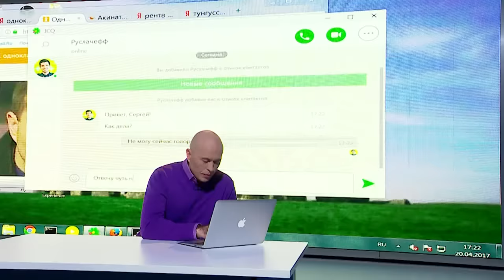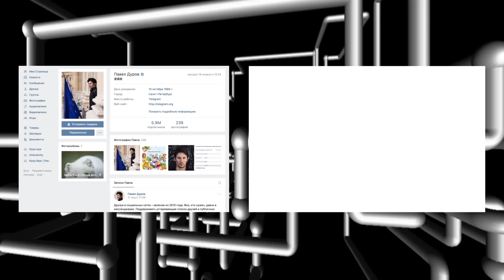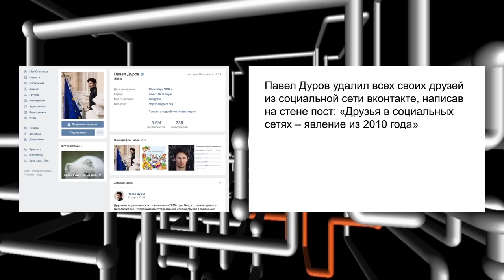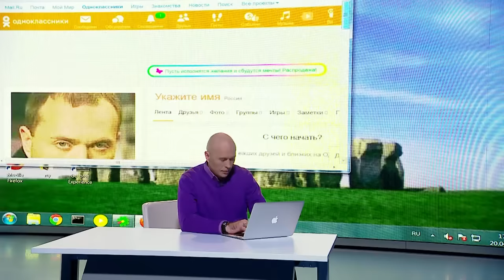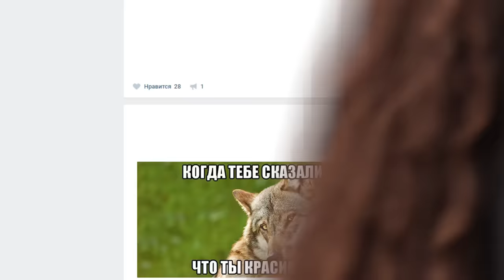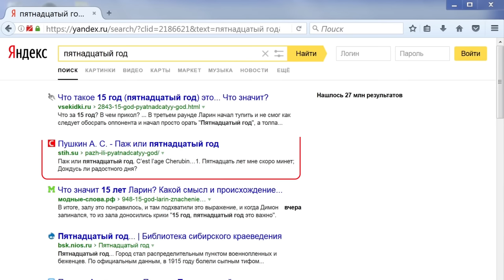Дружко Шоу #1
Почему Джарахов победил Ларина, какие мемы будут популярны на грядущей неделе, что происходит с разделом "В тренде"? Об этом и о многом другом в первом выпуске DRUZHKOSHOW.
Я пришел в интернет, чтобы разобраться в нем досконально и уже знаю, что на каналы ютуб можно подписываться. Ну и поставьте колокольчик (Не знаю, есть ли смысл в этой фразе, но слышал что многие люди в интернете просят это сделать)